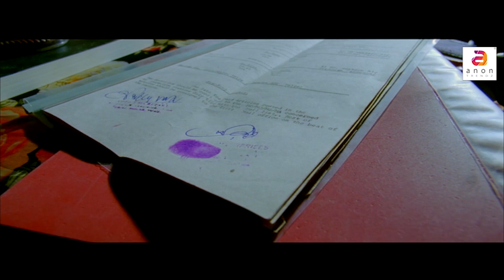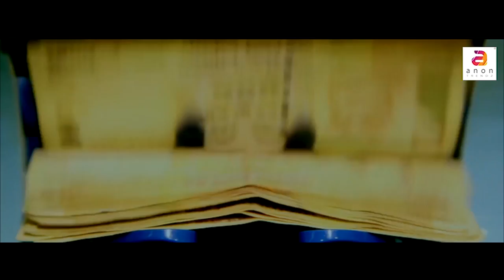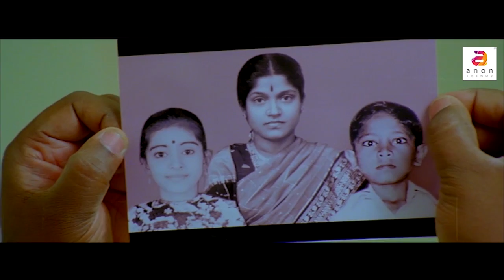Veera | Malayalam Dubbed Full Movie | Malayalam Action Movie | Action Thriller Movie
Movie : Veera
This is a Malayalam version of Kannada movie "Veera". This is fully action thriller 60fps movie.

Cast : Malashri, Kiran Srinivas, Sadhu Kokila, Ashish Vidhyarthi, Avinash, Rahul Dev